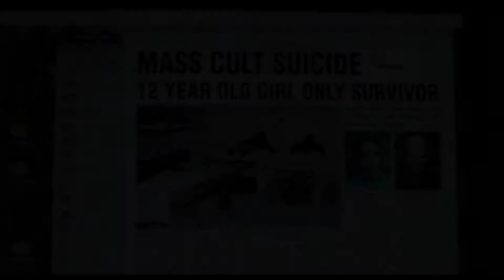The Lodge - Official Trailer 2 (2020) Riley Keough, Richard Armitage Horror Movie HD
Plot: A soon-to-be stepmom is snowed in with her fiance's two children at a remote holiday village. Just as relations begin to thaw between the trio, some strange and frightening events take place.